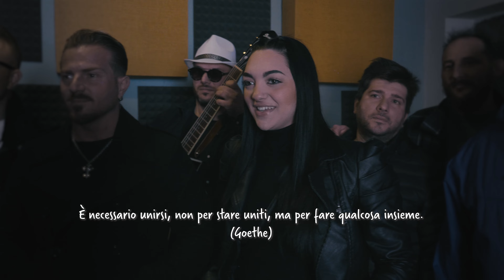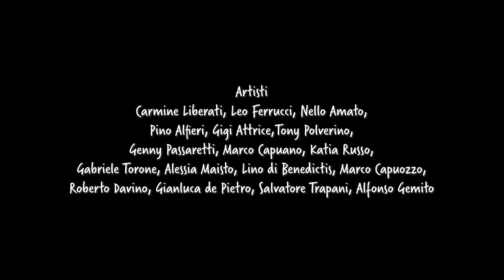Not War - Artisti Napoletani per la pace. Ideato e Diretto da Enzo & Tony De Vito. Anno 2022